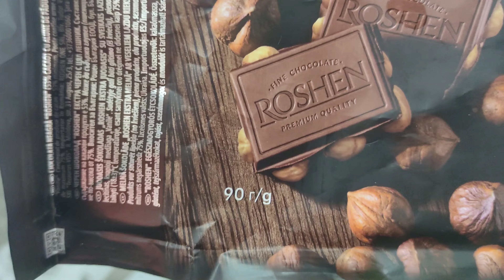Наше веселое утро и неукомплектованный ужин.